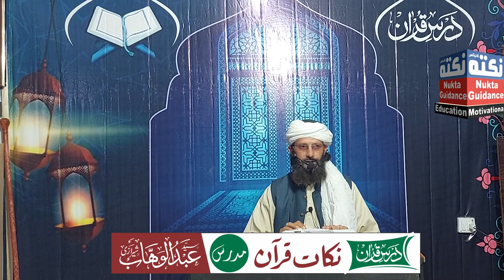Nukat e Quran 01 ► وحی کے طریقے ► Syed Abdulwhab shah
وحی کے طریقے
رمضان المبارک میں تراویح میں سنائے جانے والے سپارے کا خلاصہ بعنوان نکات قرآن مدرس سید
 عبدالوہاب شاہ بمقام مسجد سیدہ فاطمہ معھد علوم القرآن اسلام آباد